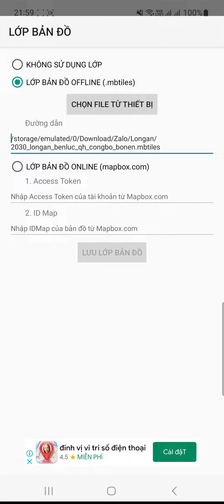Xem QH SDĐ Bến Lức - Long An bằng ứng dụng Tọa độ VN + file mbtiles